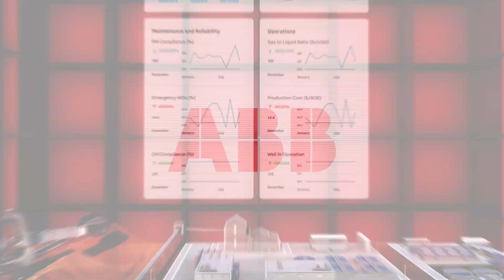How solar and wind are driving the global energy transition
As the world races to expand renewable capacity, the challenge has shifted from generation to integration. Matching variable supply with demand requires smarter, more resilient infrastructure.

Our experts Daniel Gerber and Frank Wilhelmsen explain how we are helping operators navigate the challenges of transitioning to low-carbon energy systems and building grid-ready reliability.

Learn how our solutions are powering the next chapter of renewable energy innovation